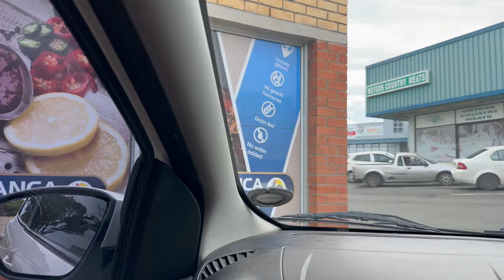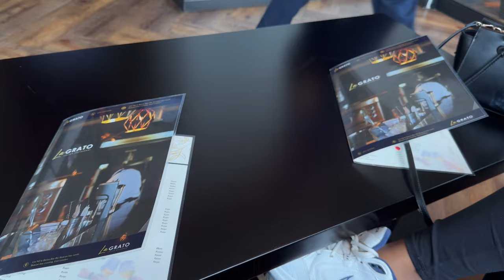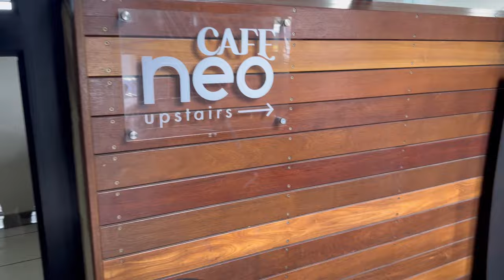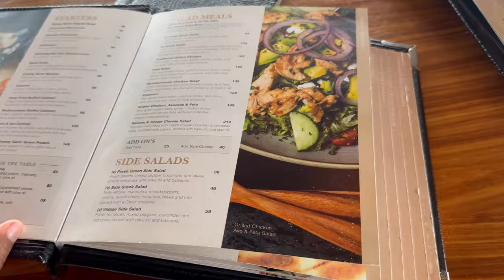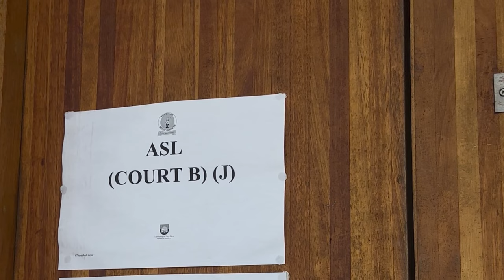Uni Diaries Pt3| VLOG| Lunch Dates + Shopping + Advocacy Training +Updated Skincare and more.💌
Hey my dolls

Here’s Part 3 of my Uni Diaries. Spend a few days with me, as I go on dates, shopping and many more.